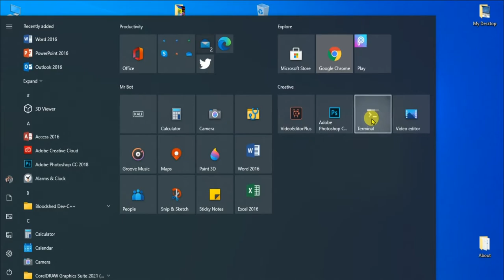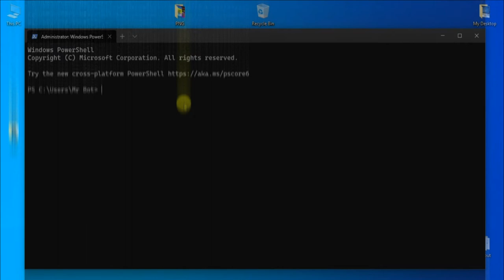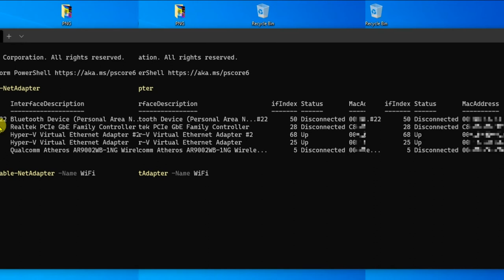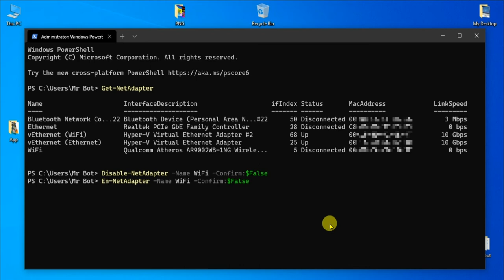How to enable disable Network Adapter Via Powershell tutorial 2021 | Windows Terminal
About Video : Hello friends mene aaj iss video me bataya hai aap kaise Windows PowerShell Se kaise Network Interface Ko Kaise Enable or Disable Kaise Karenge janne ke liye video ko pura dekhe aur channel ko subscribe kare.

Topics Cover In video : Your Queries:
1. How to enable or disable network interface ?
2. How to anable or disable wlan interface on windows 10 via PowerShell Command ?
3. Windows Terminal PowerShell Commands in Hindi 2021 ?
4. How to enable / disable network adapter via powershell command 2021 ?
5. Powershell networking commands in Hindi 2021 ?
6. Windows Powershell commands in Hindi ?
7. How to use windows powershell in hindi 2021 ?
8. Windows Powershell Tips And Tricks In Hindi 2021 ?
9. Powershell Kaise Use Kare ?